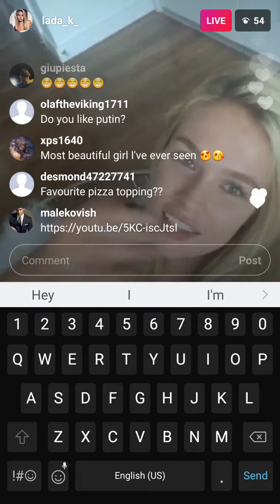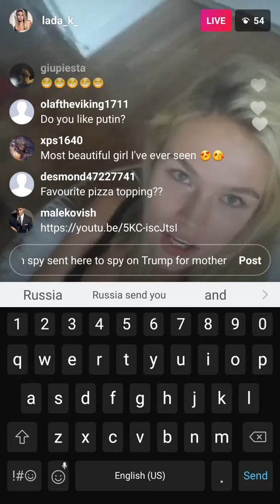Blonde Russian beauty Lada Kravchenko